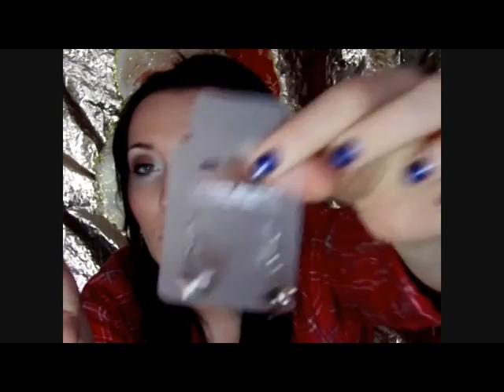Geschenke mit dem Neid-Faktor